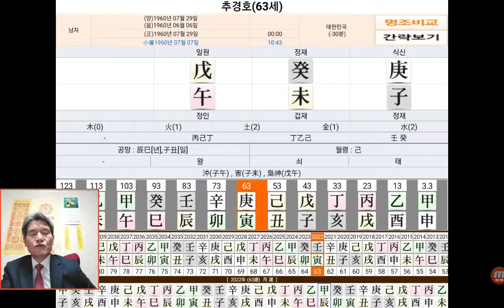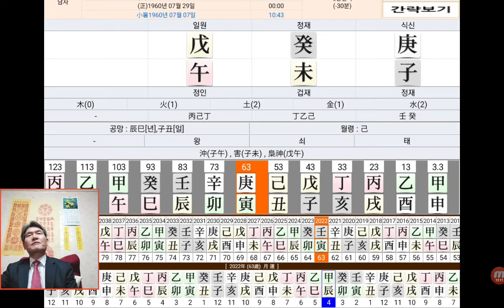추경호 사주 부총리 후보자 사주팔자